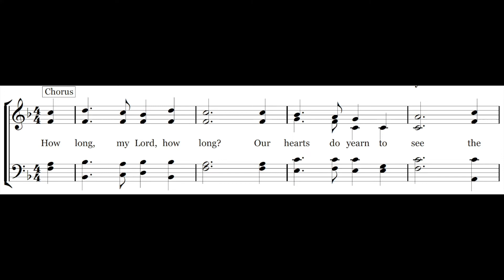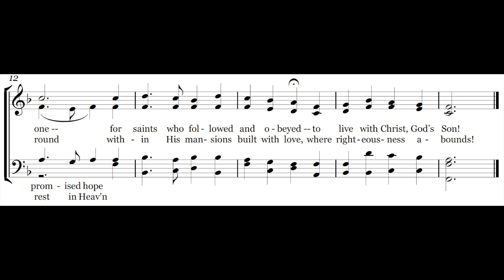How Long, My Lord, How Long? - Melody & Lyrics - Piano Instrumental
This video provides the lyrics and melody for the hymn "How Long, My Lord, How Long?", a Carole Obrecht Collection original song written for a cappella singing during worship services. This hymn is listed up on CCLI as song # 7089513 and the theme is One Day We’ll Find.  We hope this hymn brings you joy and encouragement in your daily walk.

350-song Hymnal Book on Amazon

Questions?